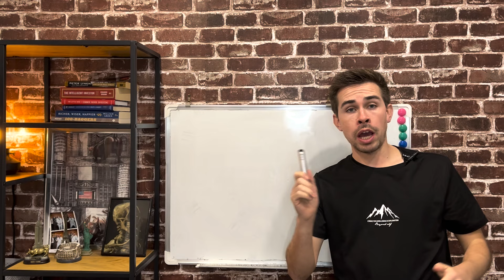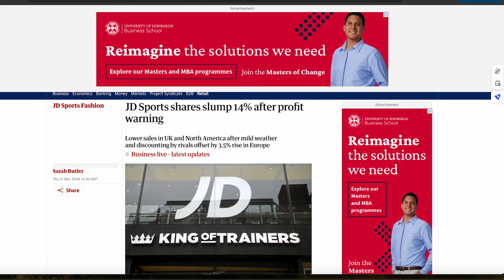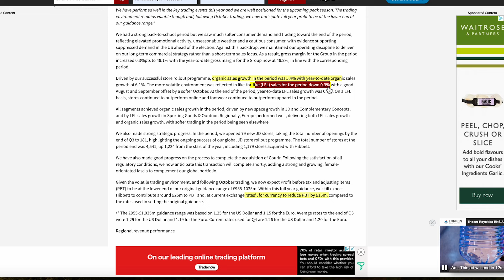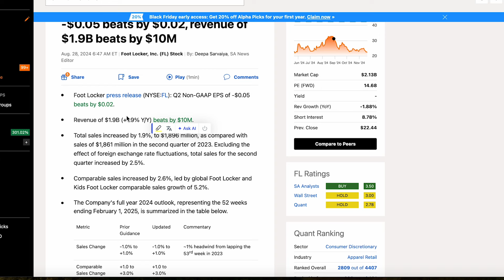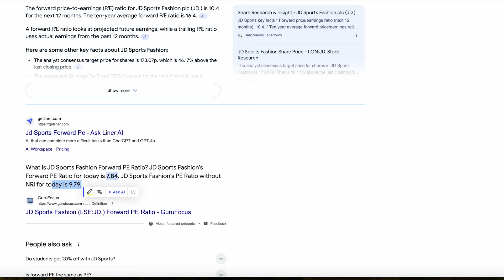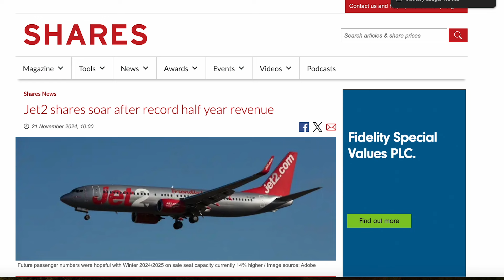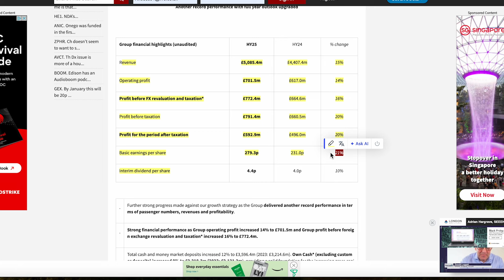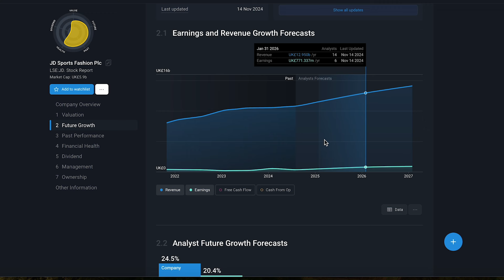JD Sports + Jet2 Trading Updates!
Today we look at JD Sports and Jet2 after their trading updates.

***Please be advised that I am not giving any financial or investing advice. I am not telling anyone how to spend or invest their money. Take all of my videos as my own opinion, as entertainment, and at your own risk.When investing, your capital is at risk and you may get back less than invested. Past performance doesn’t guarantee future results.***